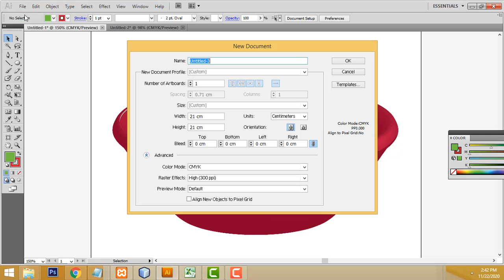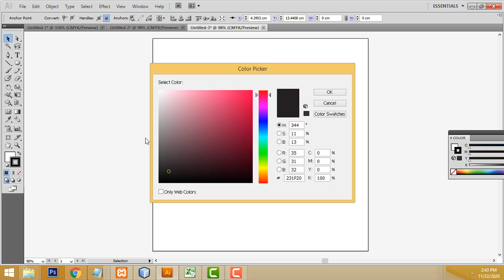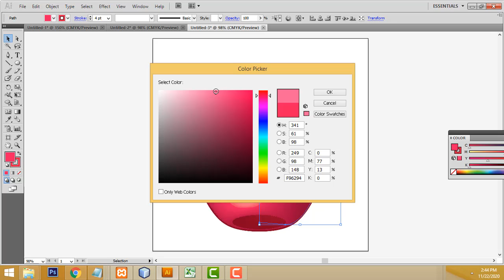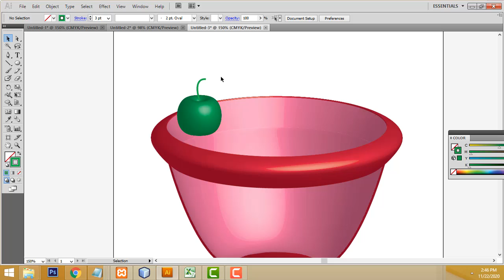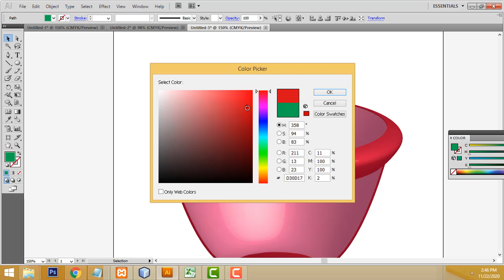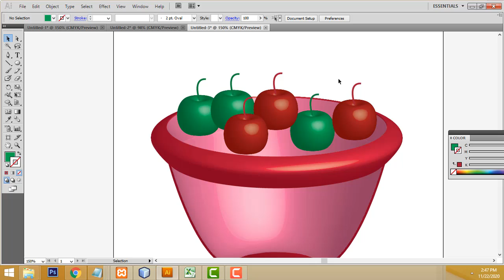3D Object design using illustrator tamil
3D Object design using illustrator tamil